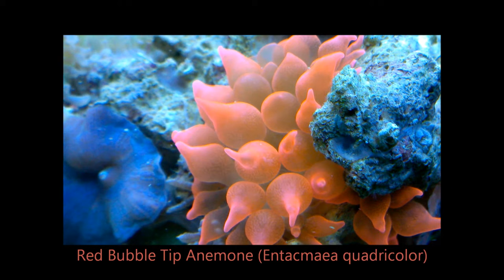RBTA Red Bubble Tip anemone | TerraReef Aquariums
An RBTA (Entacmaea quadricolor) in a soft coral propagation aquarium.
This aquarium was designed, installed, and maintained by TerraReef Aquariums.